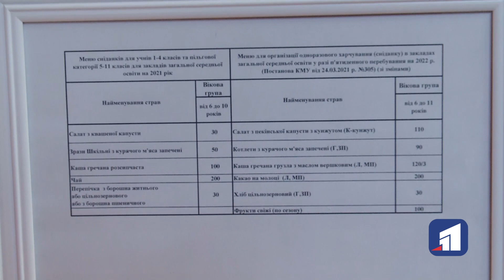Батьки продегустували страви з нового шкільного меню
Збільшені порції, більш різноманітний раціон, щодня фрукти, овочі та молочні вироби. Від 1 січня школярів годуватимуть по-новому. Побачити й оцінити новий підхід до харчування дітей до однієї зі шкіл Дніпра запросили чи не найвимогливіших критиків - батьків учнів. Чи сподобались їм нові страви?